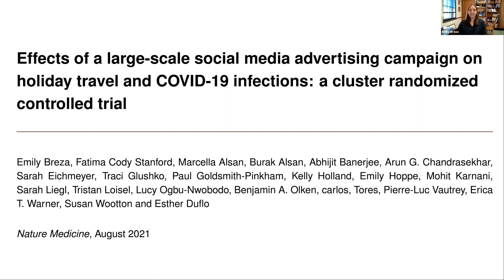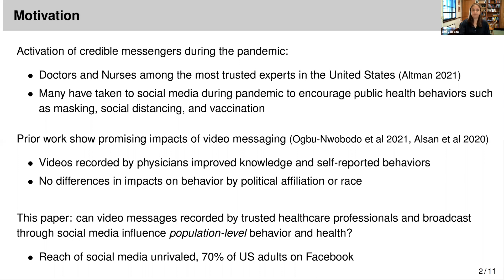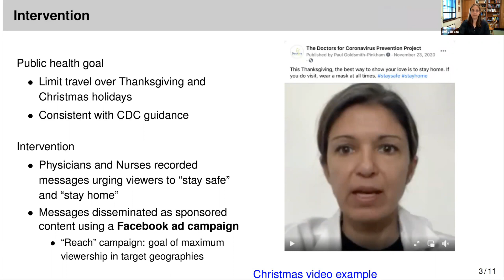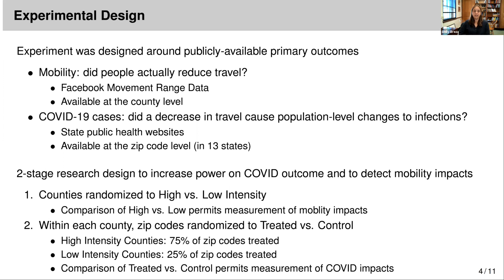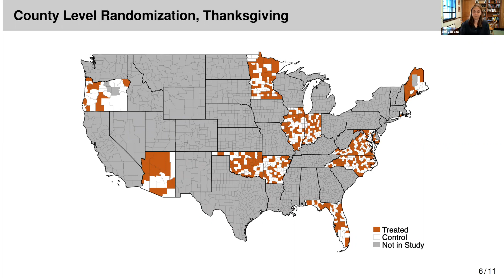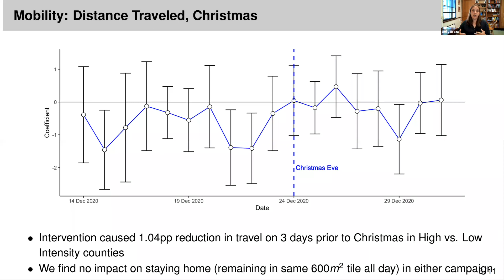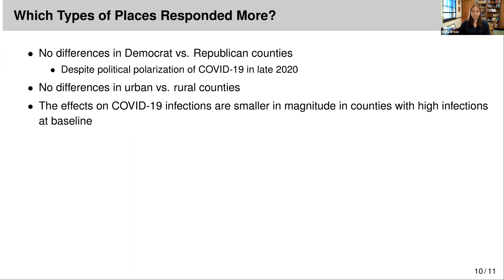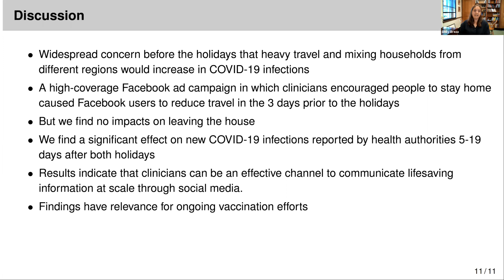2021, Emily Breza, "Social Media Messaging from Health Professionals and Post-Christmas COVID Cases"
Effects of a large-scale social media advertising campaign on holiday travel and COVID-19 infections: a cluster randomized controlled trial

Emily Breza, Harvard University and NBER
Fatima Cody Stanford, Marcella Alsan, Burak Alsan, Abhijit Banerjee, Arun G. Chandrasekhar, Sarah Eichmeyer, Traci Glushko, Paul Goldsmith-Pinkham, Kelly Holland, Emily Hoppe, Mohit Karnani, Sarah Liegl, Tristan Loisel, Lucy Ogbu-Nwobodo, Benjamin A. Olken, carlos, Tores, Pierre-Luc Vautrey, Erica
T. Warner, Susan Wootton and Esther Duflo
Nature Medicine, August 2021